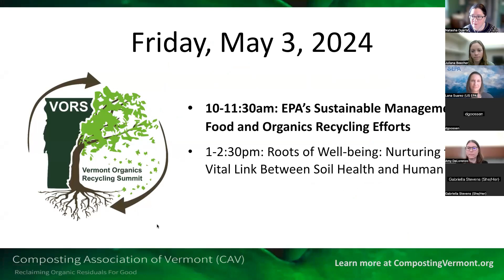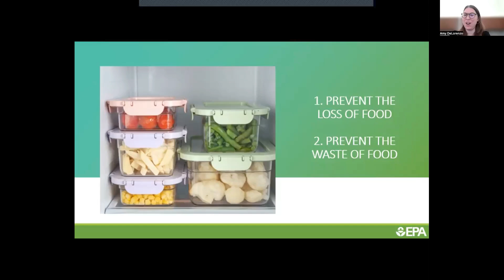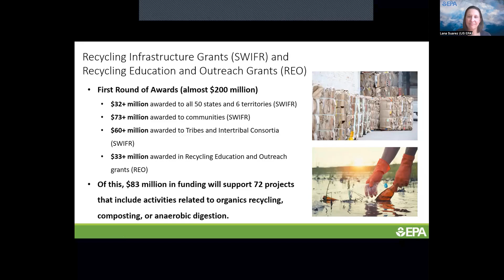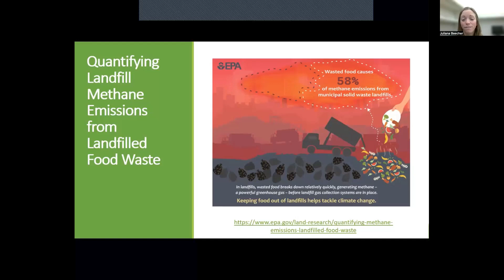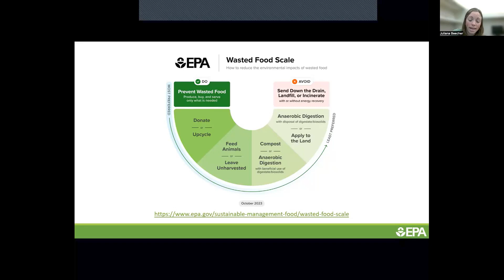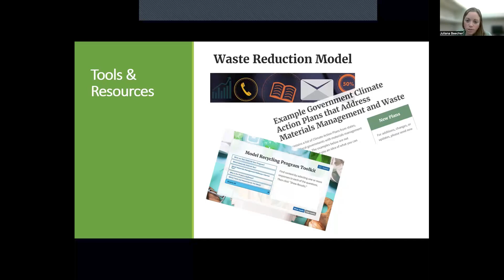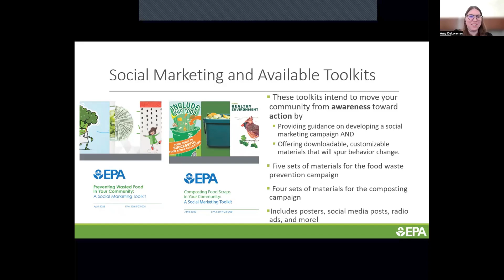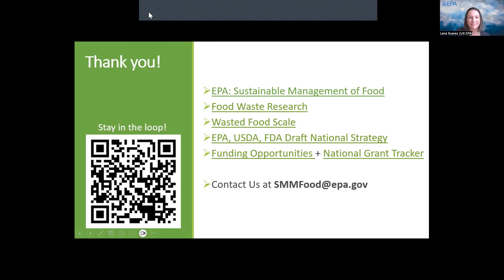VORS 2024-EPA’s Sustainable Management of Food and Organics Recycling Efforts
The 2024 Vermont Organics Recycling Summit (VORS) was held as a “kick-off” event one week before International Compost Awareness Week.

This session provides an overview of EPA activities related to the sustainable management of food and recycling of organics at the national level, including EPA’s Wasted Food Scale, the forthcoming National Strategy for Reducing Food Loss and Waste and Recycling Organics, and research on the environmental impacts of food waste management, the benefits of compost use, and more.

Presenters: Julianna Beecher, EPA, Lana Coppolino Suárez, EPA, Amy Delorenzo, EPA

00:00-02:34 Introduction by Natasha Duarte, CAV Director
02:34-53:00 Presentation by Julianna Beecher, Lana Coppolino Suárez, and Amy Delorenzo, EPA
53:00-01:26:18 Q&A and discussion